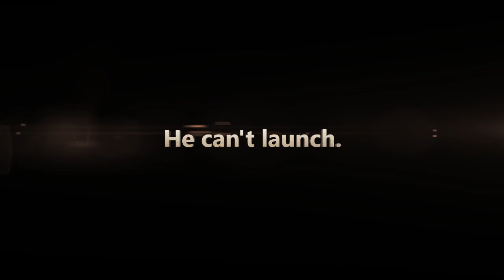1 Man 3 vehicles.